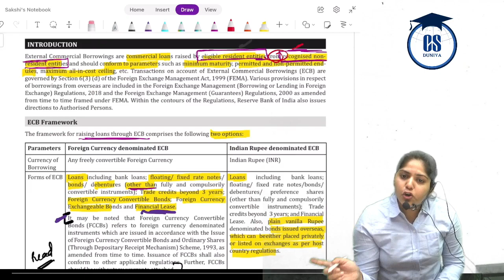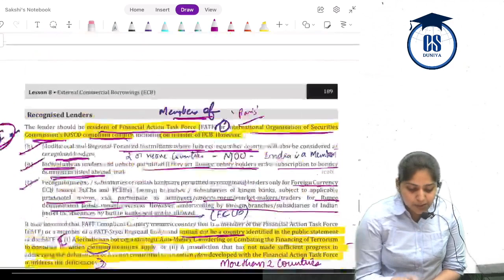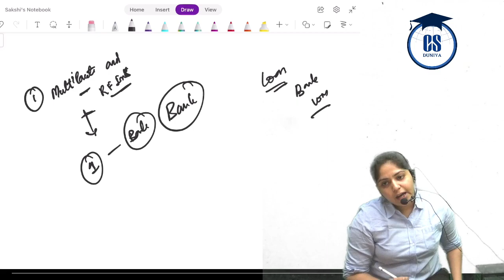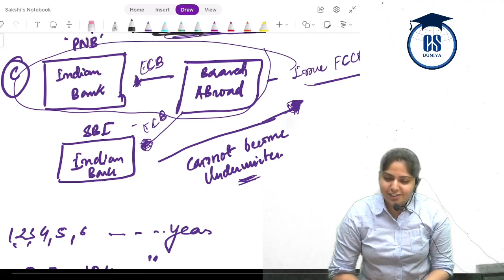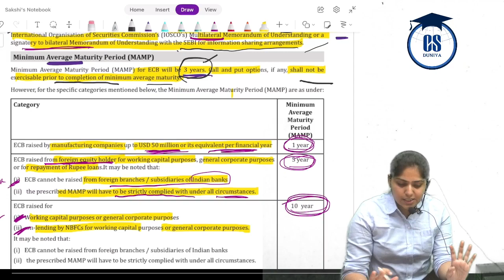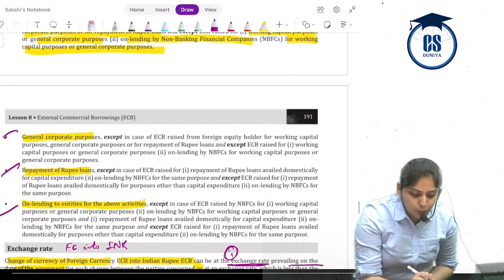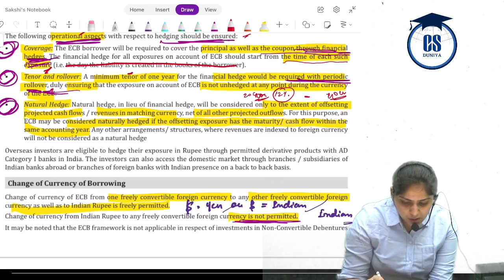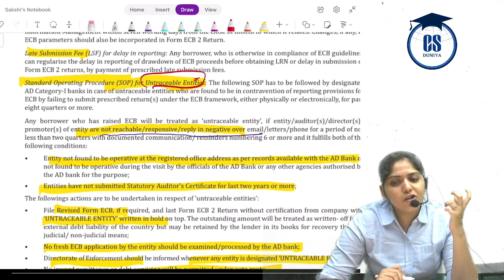CS Executive |EBCL|Chapter 8|External Commercial Borrowing (EBC)|(Class 1) By Adv.Sakshi Aswani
Daily CS